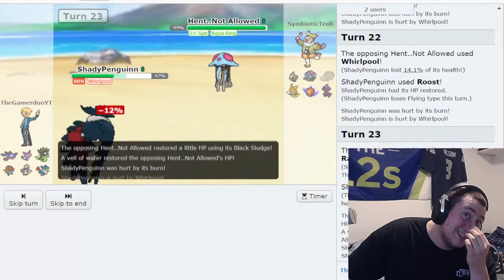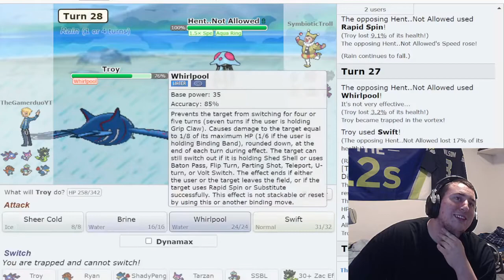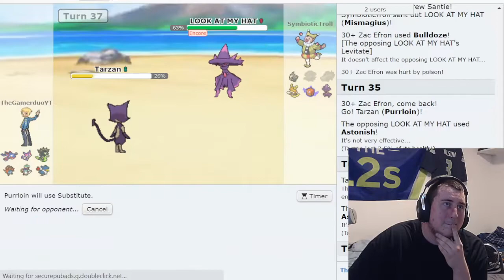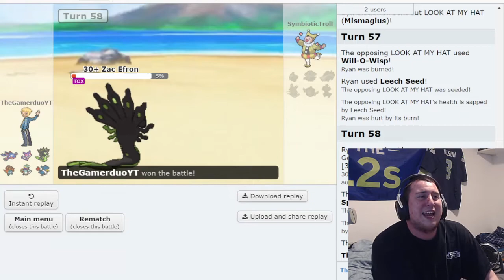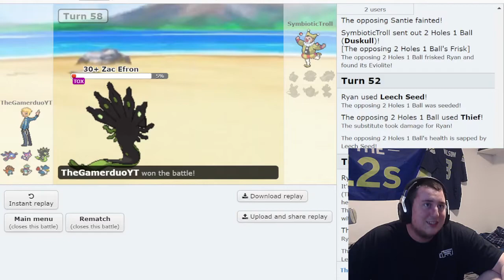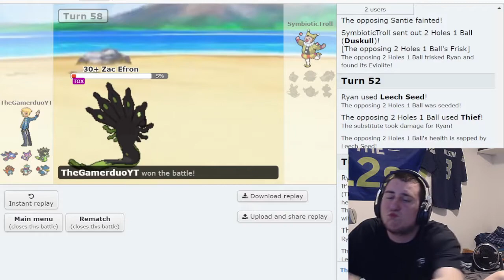THE LONGEST MATCH OF THE WEEK!! F.A.P week 1 vs Troll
Hello everyone and welcome to F.A.P. Its a league in which you are NOT to use meta competitive sets. with that being the case, I am excitied to be in a league where I can just have fun have a great time. AND OUR FIRST GAME WAS TROLL. Y'all I was scared at what kinda frickery this man would pull. and he did an amazing job. but 1 thing turned the tide... (in whose favor) lets find out